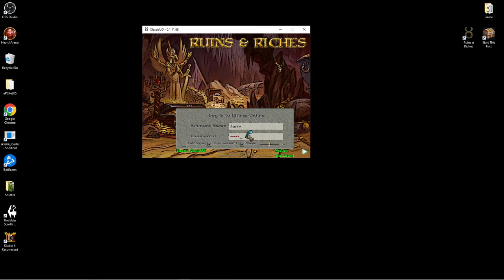Ultima Online Ruins And Riches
Doing some easy dungeons and prepping to start getting bigger pets, No macroing AFK  play thru